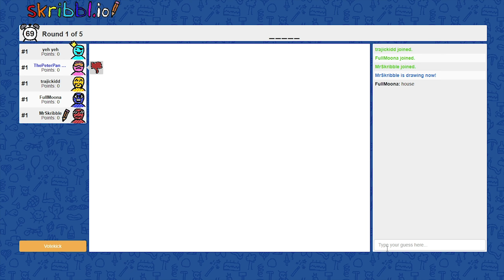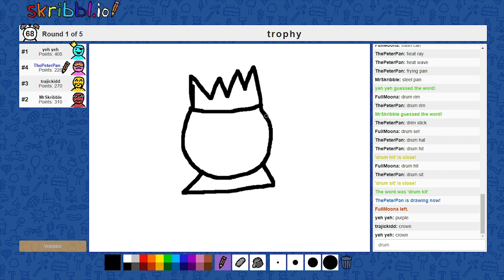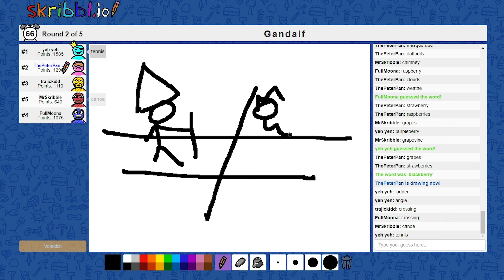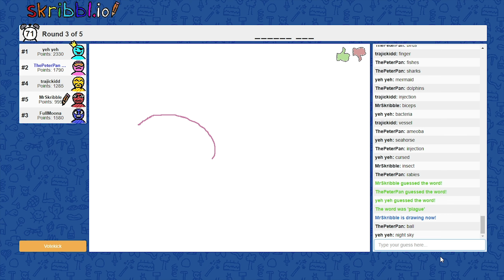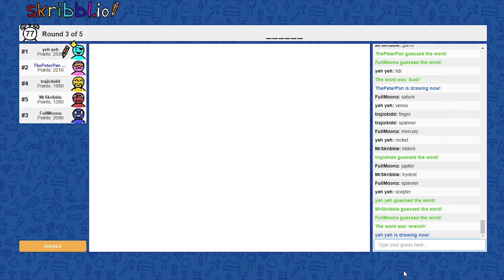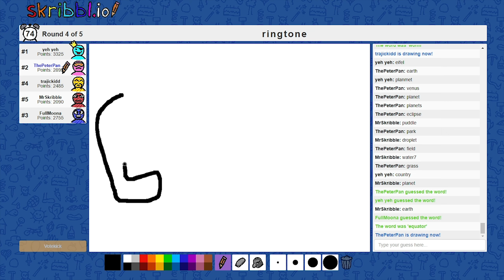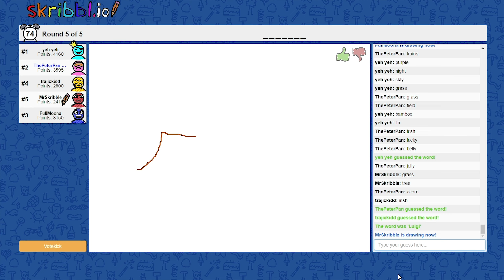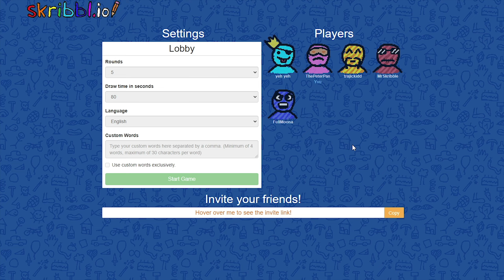Please Learn How to Draw | Skribbl.io